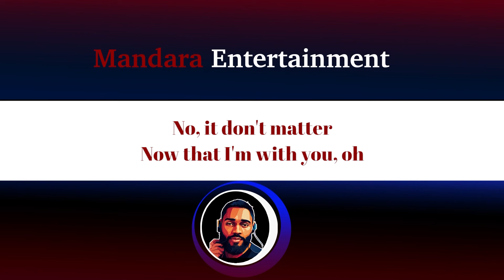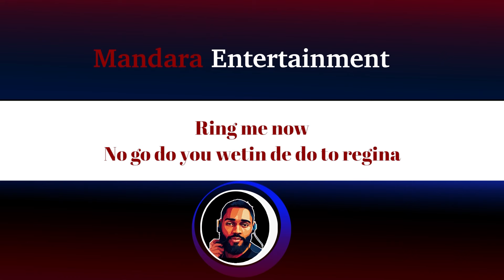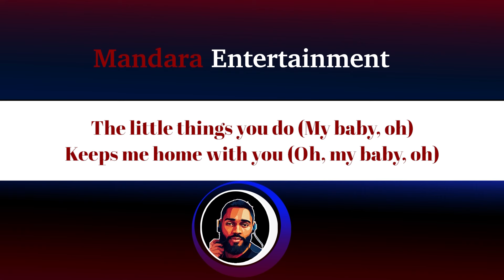Jaz Karis Ft. Reekado Banks – Tequila (Official Lyric Video)